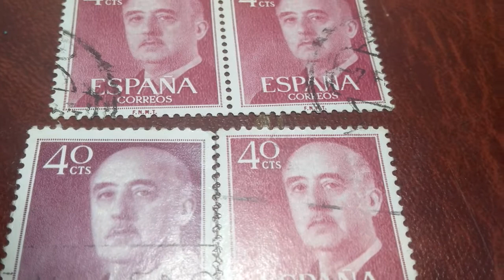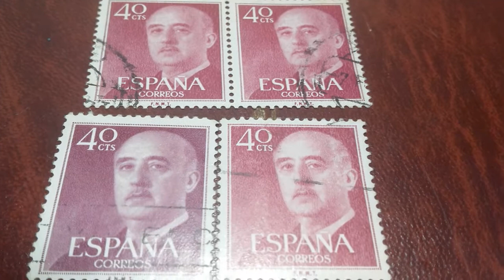sellos España Franco 40 cts 1955 a 1956 lila de claro amas oscuro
sellos de España Franco